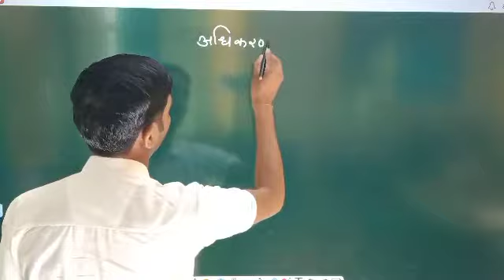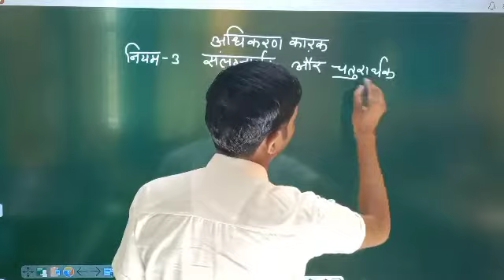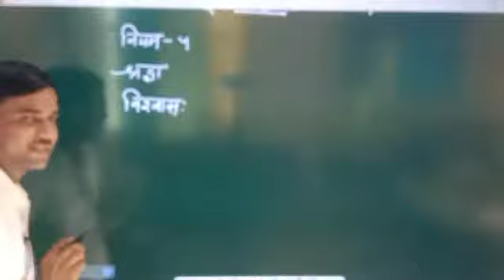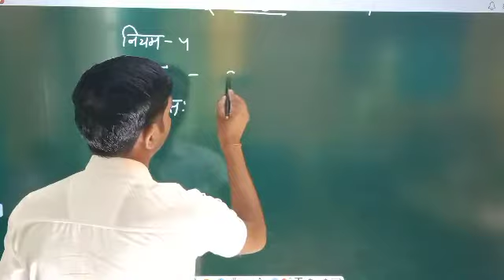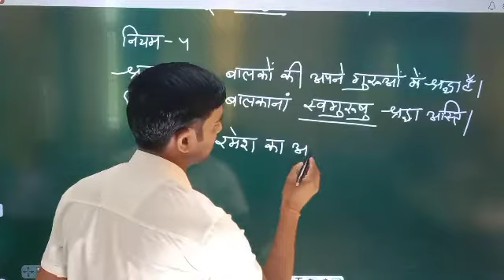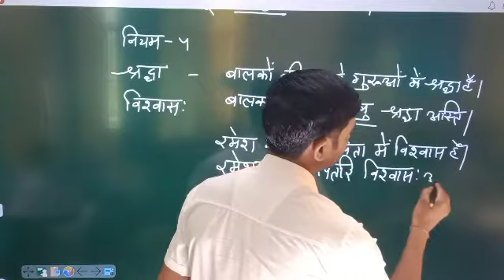sanskrit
sandeep sir